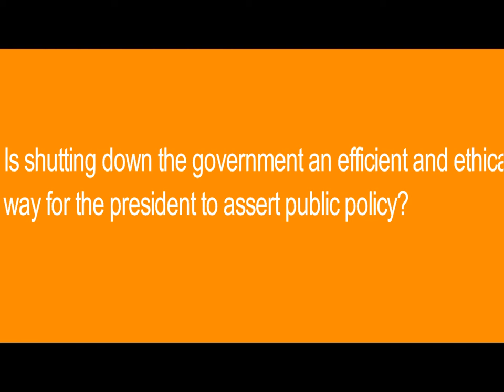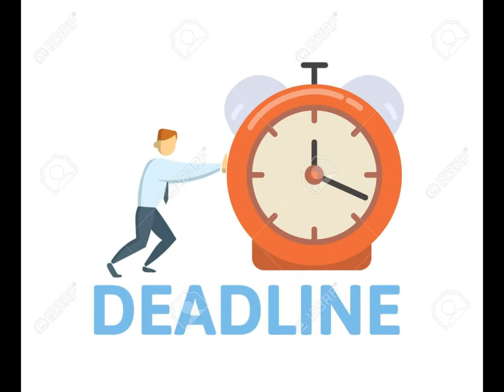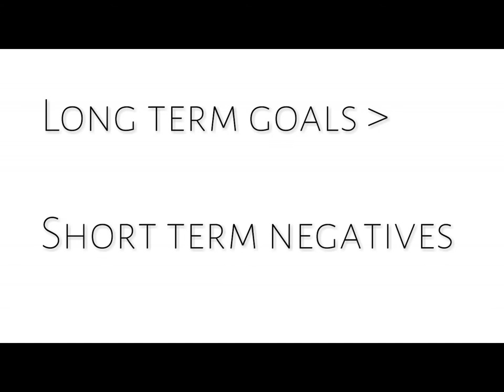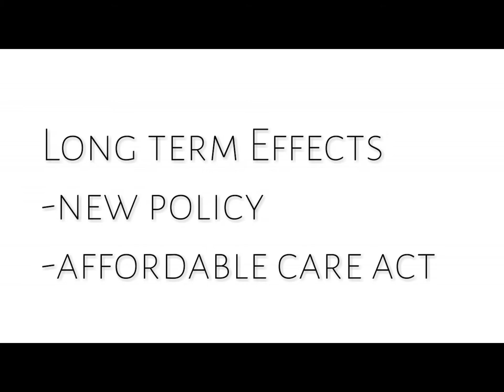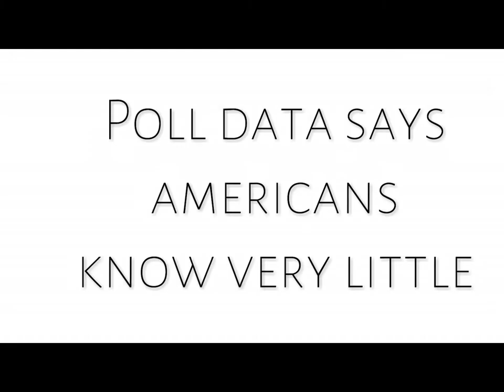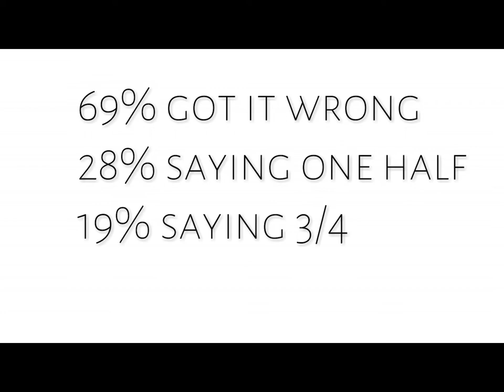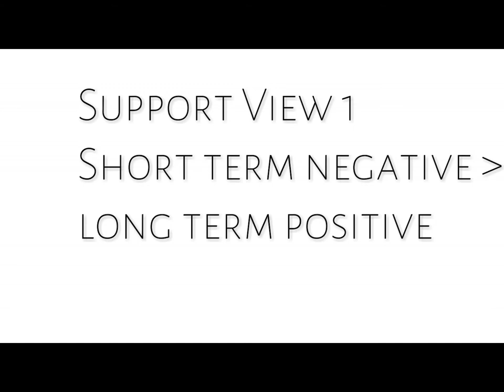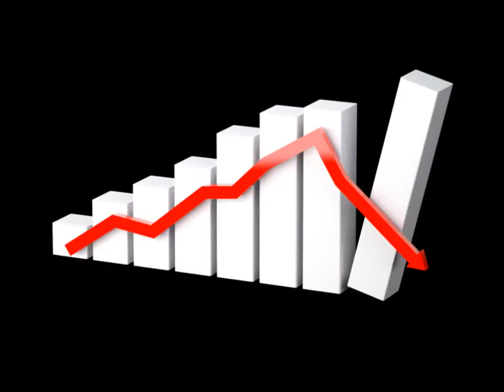AP Gov Final Project - Finn Cole Cam Tom Mike Liam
hey nord